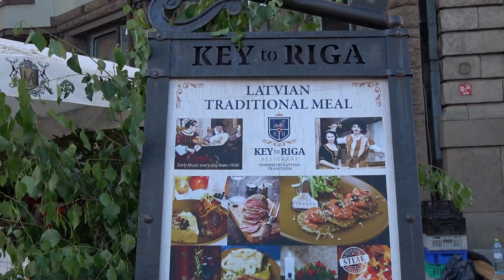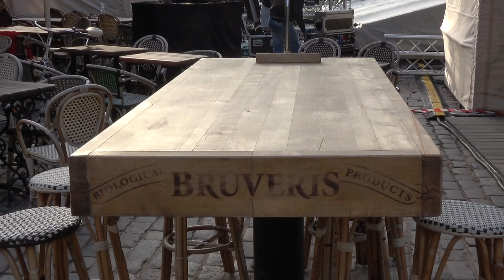22/6/2017 Pozitīvs noskaņojums zāļu tirgū. Great Latvian traditions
22/6/2017 Pozitīvs noskaņojums zāļu tirgū, Doma laukumā. Great Latvian traditions